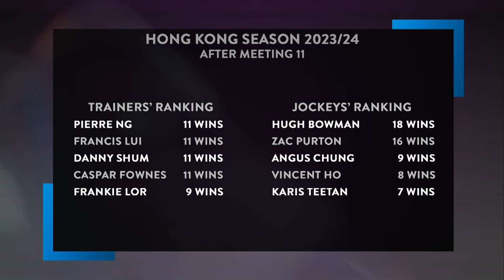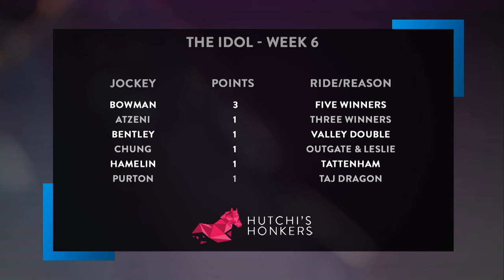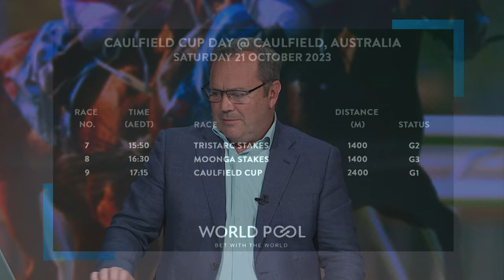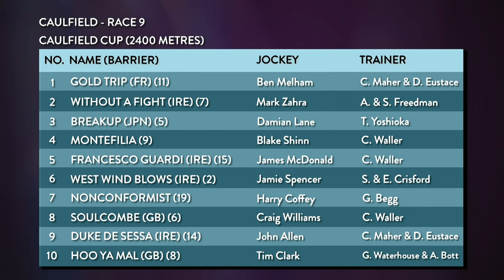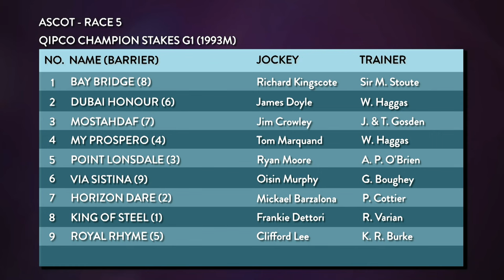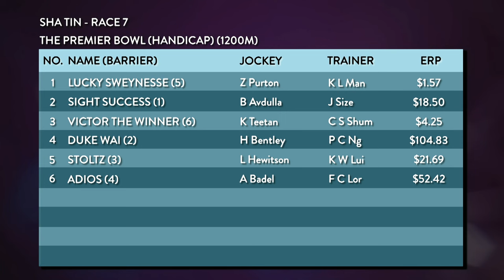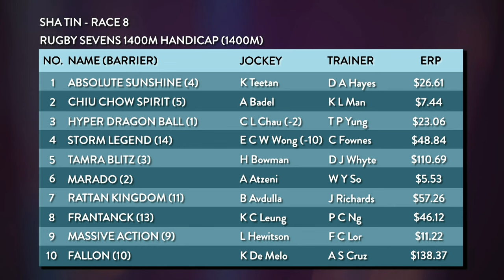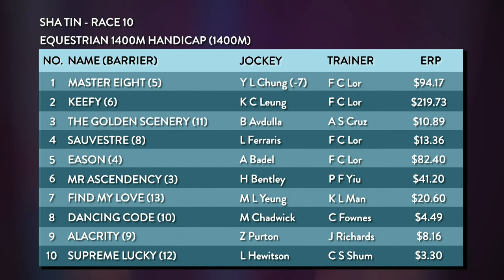S5 Ep7: Caulfield Cup weekend, Lucky Sweynesse & one of the hot jockeys in HK, Andrea Atzeni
Andrea Atzeni is no stranger to Hong Kong racing and he’s just starting to hit his straps in his latest stint. The World Pool weekend centres around Caulfield and British Champions Day at Ascot. Hutch and RS chat about California Spangle and there's another clash between Lucky Sweynesse and Victor The Winner to look forward to.

00:00 - This week, Jason Richardson, Hutchi and R S Dye are joined by Andrea Atzeni

02:49 - Out The Gate
13:36 - Hutchi’s SID File: Hutchi’s horses to follow
15:17 - RS Dye’s Genius or Slaughter? Idol points
23:00 - Global Racing with Richo: Shuka Sho- Liberty Island + Caulfield Cup and British Champions Day
35:42 - Star Power: Andrea Atzeni
46:24 - Sunday is for Hong Kong racing: Previewing races 7, 8, 9, 10.
56:01 - Plays of the week: best bets.